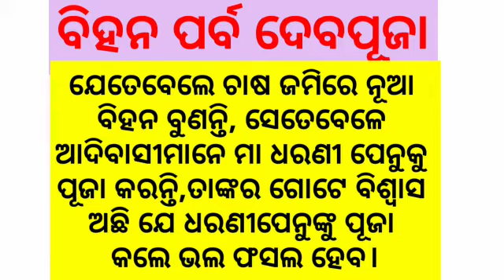Bihan Parba || DIET RAYAGADA BISSAMCUTTACK